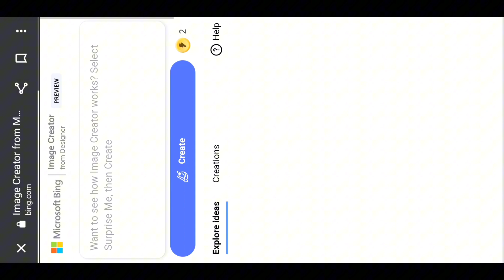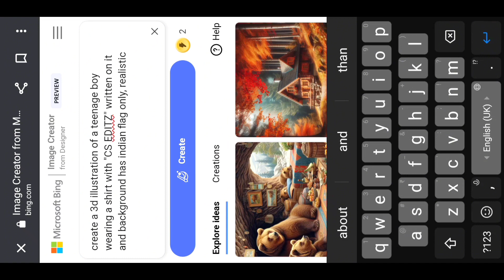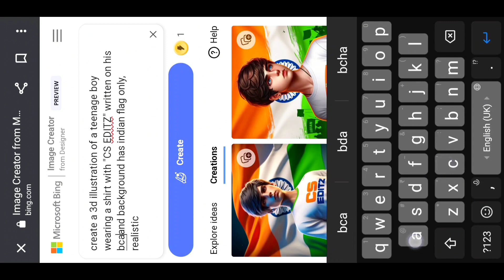Bing_Image_Creator_26_January___26_January_Ai_Photo_Editing___Republic_Day_Ai_Image_Generator ai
▶Your Queries 👇🏻

bing image creator 26 january
26 january ai photo editing
republic day photo editing
republic day ai image generator
26 january photo editing
3d cartoon 26 january photo editing

how to create 3d al wings name Image,
how to create wings name image,
how to create wings nome video,
how to create al photo,
wings nome video kaise
 banaye, wings name art video editing,
trending at photo editing,
microsoft bing al image,
microsoft bing al image creator,
bing al, wings name art video editing,
how to create 3d at wings name Image,
viral wings name video editing,
how to create 3d al wings name video editing,
3d wings video editing, wings nome video editing capcut,
video editing, 3d wings name photo video editing,
3d wings name photo video editing,
3d wings name editing, wings name reels editing,
3d wings video kaise banaye, 3d wings video editing 2024,
3d wings video editing, 3d wings reels editing,
wings nome reel kaise banaye, wings name video editing capcut,
wings name editing vn app, how to create 3d al image,
how to create 3d al wings nome image, how to create wings name Image,